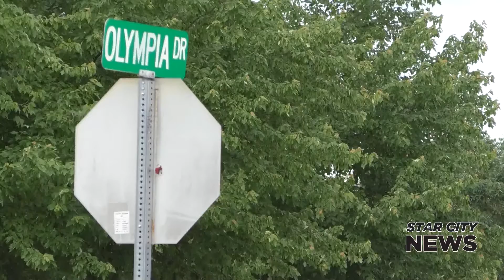Local Woman Stabbed Wednesday Evening